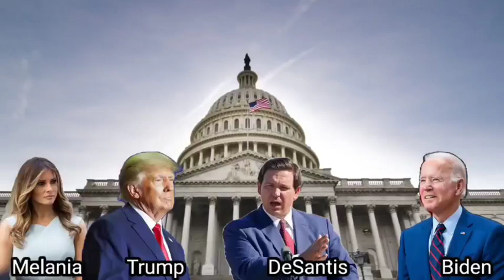Trump leh Biden hma hun tur/ Melania Trump a lawm lo/ Joe Biden a tawng sual leh/ House Speaker thar